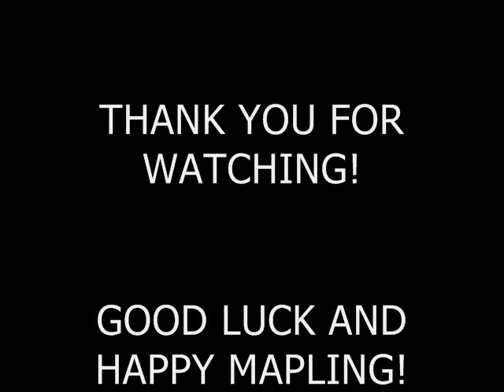[MapleStory] iPromises - Everlasting Journey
A MapleStory Classic!

Main Song: Riyu Kosaka - Himawari
Ending Credits: Utada Hikaru - Simple and Clean